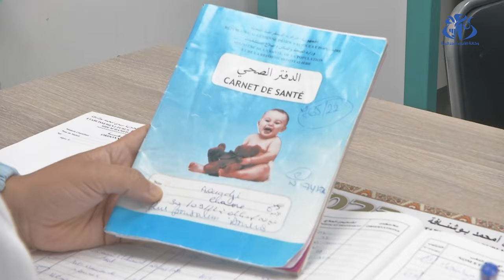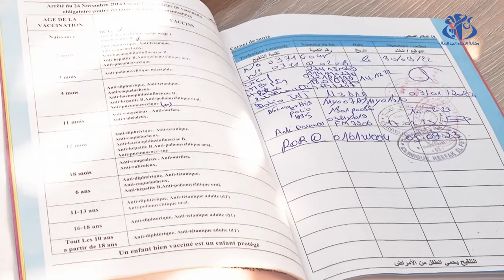اطلاق حملة تلقيح واسعة للأطفال بعد خضوع الرزنامة لعدة تعديلات